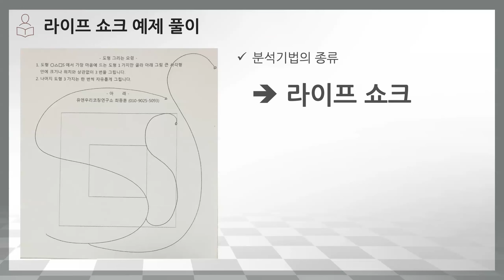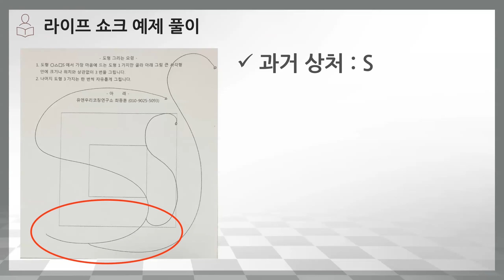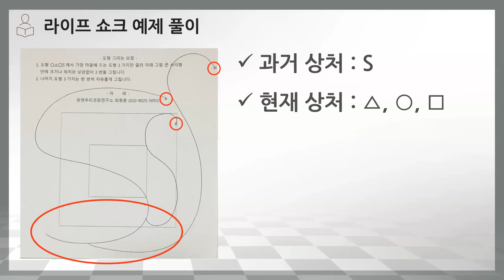[도형심리검사] 라이프쇼크 예제 풀이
도형심리 검사 후 분석을 할 때 기본 기질부터 풀이를 하면 좋겠지만,
빠른 시간에 전체적인 도형 풀이를 하려고 할 때 봐야할 포인트를
라이프 쇼크(Life shock)를 가지고 풀어보는 시간을 가지고자 영상을 만들었습니다.
진행했던 도형을 가지고 분석할 때 포인트를 알려드릴테니
도형심리검사를 어려워하지 마시고,
하나씩 풀어보시면 좋을꺼 같습니다.